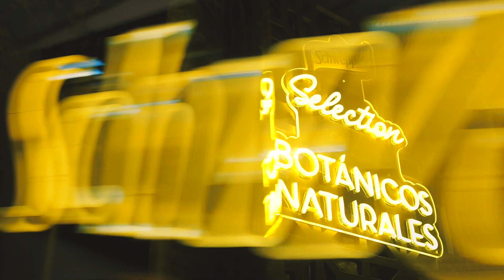Case Schweppes Selection Mixing Lab